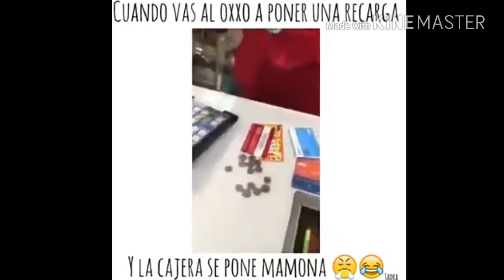VIDEOS MAMONES EP1{TomyYT}♡